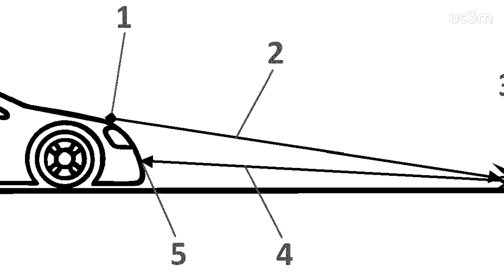Crean un sensor que permite a los vehículos detectar el estado de las carreteras | UC3M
Investigadores de la Universidad Carlos III de Madrid (UC3M) han patentado un sensor y un método para detectar las condiciones de la carretera mientras un vehículo está en movimiento.

Researchers from the Universidad Carlos III de Madrid (UC3M) have patented a sensor and a method for detecting road conditions while a vehicle is moving.